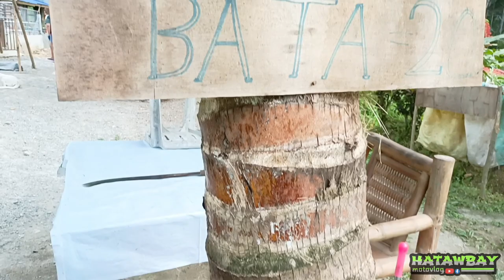"TABIOS INLAND RESORT" Located @Purok 16 Inupawan, Panag, New Bataan Davao De Oro | Hatawbay Ft.BTS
Pinuntahan namin ang inland resort kasama si misis, boss leo at jomar para makita namin peraonal ang lugar at yun nga mga bay nakapag vlog tayo kasama ang BTS para ma share at maipakita namin sa inyo ang lugar at view ng resort , Enjoy lang sa panonood mga bay at mag like, comment at share sa video na ito .